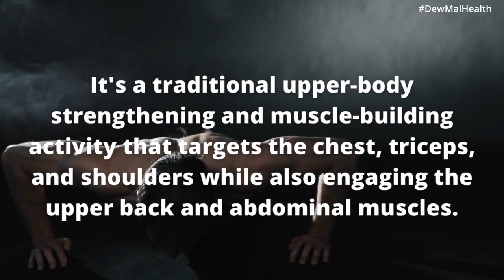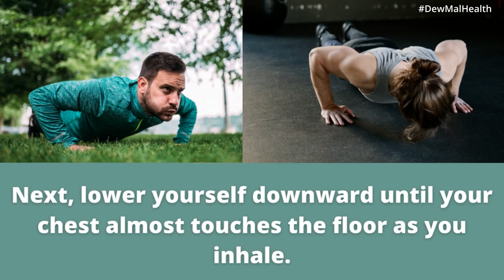Push ups | Fitness for Life | DewMal Health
The push-up is a popular bodyweight exercise that is commonly used in military and tactical physical fitness tests. It’s a classic movement to build upper-body muscle and strength, emphasizing the chest, triceps, and shoulders, but also working the upper back and core.